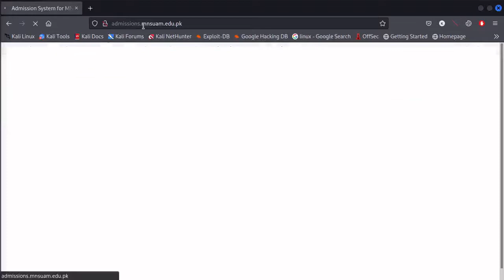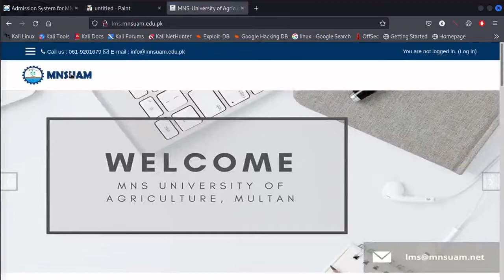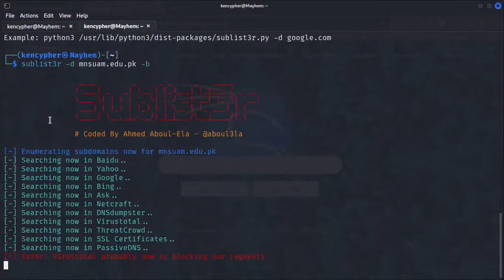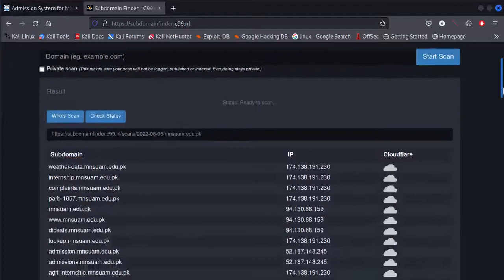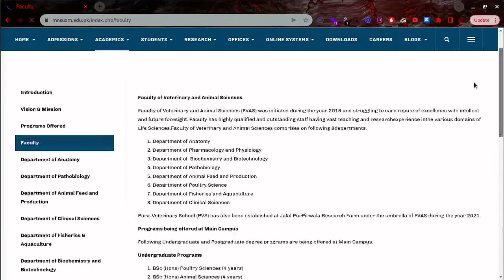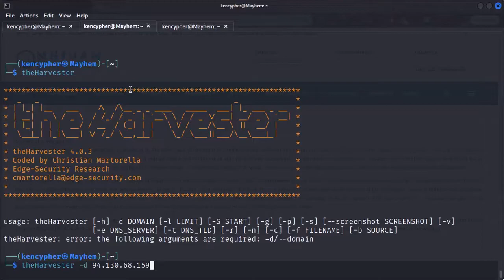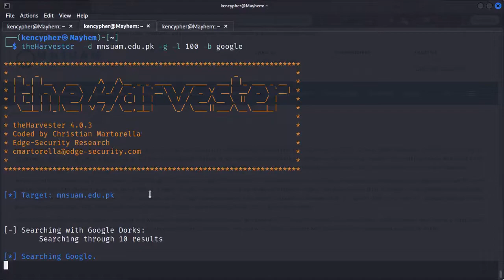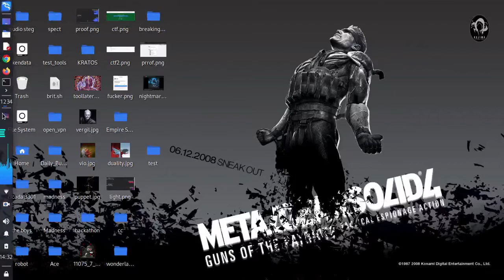Information Gathering Part 3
Hi kenCypher here.
You  will learn a lot about hacking here .
You will learn about Linux , Cloud  , Kubernates , Docker , Web Server and Hacking All of them one by one .
So  follow along and learn more about hacking.
You can also learn about CyberSecurity here . We will solve CTF challenges together .

black hat hacking
bluetooth hacking
car hacking
ctf hacking
cyber hacking